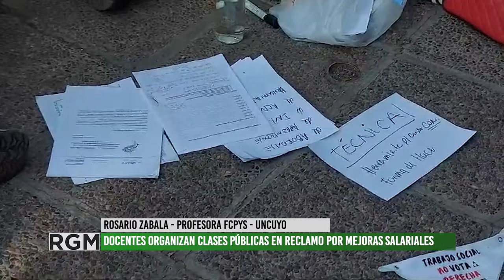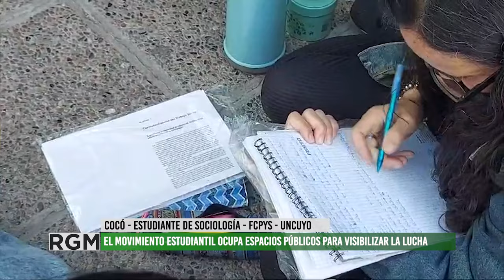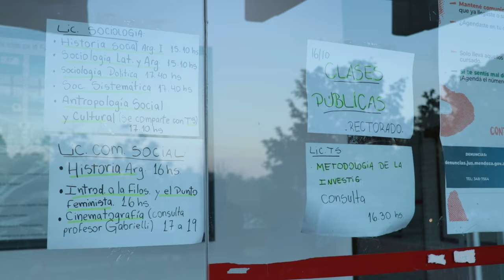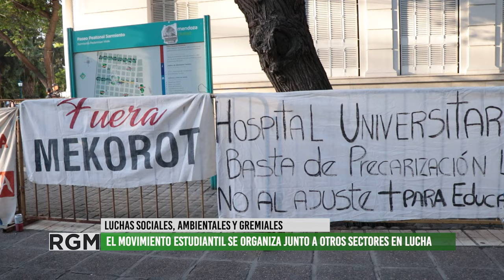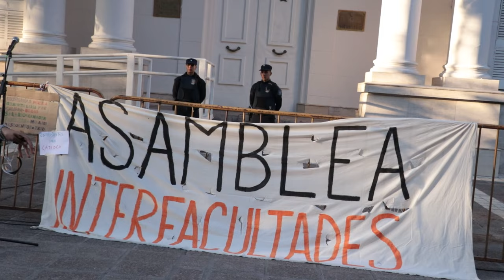El movimiento estudiantil en plan de lucha contra el ajuste a las universidades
Paro, clases públicas y movilización.
Docentes y estudiantes se organiza para visibilizar el reclamo por más presupuesto para las universidades nacionales.
Esta semana, estudiantes tomaron el rectorado de la UNCUYO y las facultades de Ciencias Políticas y Sociales y la de Artes y Diseño.
Se suman a estas actividades las clases públicas en el predio universitario y frente a la Legislatura de Mendoza. Según lo acordado en asamblea, todas las universidades nacionales llevarán a cabo actividades en el espacio público, para dialogar con el pueblo sobre la necesidad de mayor presupuesto para una educación de calidad y gratuita. Además, el movimiento estudiantil construye alianzas con otras organizaciones sociales, gremiales y ambientales para fortalecer los reclamos.